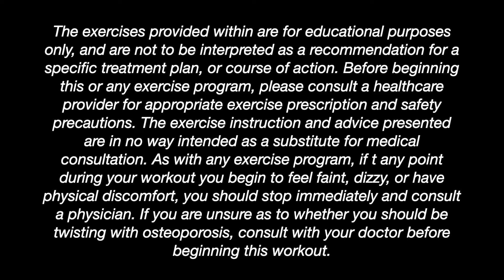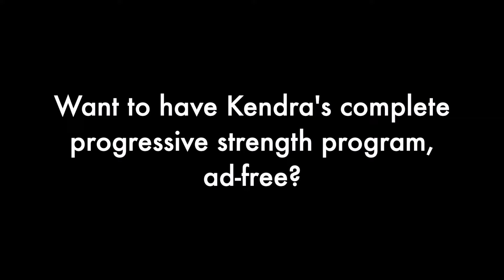Exercises for increasing outer hip strength | Kendra Fitzgerald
Exercises for Increasing Outer Hip Strength | Build Stability and Prevent Injury

In this video, we demonstrate effective exercises for increasing outer hip strength to help you build stability, enhance balance, and prevent injuries. Strengthening the outer hip muscles is crucial for overall hip health, and these exercises are perfect for anyone looking to improve their mobility, support joint health, and reduce pain. Follow along as we guide you through targeted moves that are safe and easy to do at home.

WANT TO WORKOUT MORE WITH ME? I've got ya covered!

Mastering Your Body Mechanics - Love this ab workout? Join me ad-free in this complete video series.

Workouts in the series include strength, myofascial release, mobility, plyometrics for speed and bone health, and HIIT workouts.

Case Study:
Diastasis Recti! OH MY! How This Mom Closed The Gap, Lost the Pooch, and Got Back To Running Strong

Kendra (she/her) is a Corrective Exercise Specialist, Strength Coach, Yoga Teacher and Running Coach. Her years of experience with and curiosity about the human body have informed Kendra’s method of training, which focuses on alignment, proper form and corrective exercise to help her clients live pain free.

Kendra is most well known for melding her clinical expertise with creativity and a lighthearted perspective. At the end of the day, she understands that her clients are real people with real lives, it is her job to help them tune into the power of their own bodies.